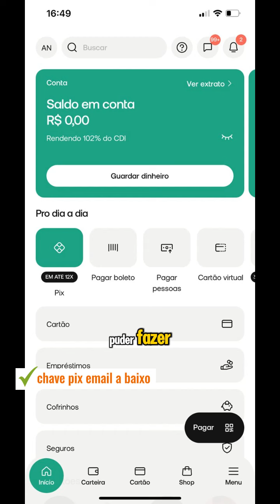Ao amigos que seguem peço que assistam até o final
Um apelo e Pedido a todos desta vez estou usando a rede social para conta com o apoio de você amigos ME AJUDEM A CONSEGUIR MINHA PERNA MECANICA POR FAVOR. deixe a vergonha de lado e venho humildemente pedir ajuda, Meus braços não aguentam mais andar de muleta não quero ficar em cadeira de roda sei que tenho muito a oferecer aos orixás e o candomblé, continuar somando com amigos peço qualquer doação a chave pix e o email picpay - Anderson de Abreu F, todos os dias estarei atualizado a conta para dar transparência a todos. des de já muito obrigado de coração! Pejigan Anderson de Bessen

 Banco PicPay
 Nome Anderson de Abre F